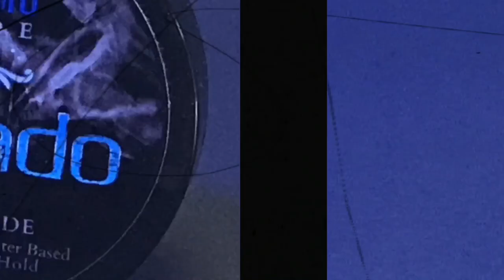ILUSTRADO by El Supremo UWB Pomade │ Product Review & Demo │ Beards 'n' Stuff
In this video, we will be taking a look at El Supremo's very first pomade variant. First released way back 2018, and was an oil based pomade then converted to an unorthodox water-based pomade.

Two more reviews left from El Supremo's flagship pomade line! Keep tuning in for more awesome videos!

If you wanna check out/try out El Supremo's pomades & perfumes, kindly tap on this link to see the list of local barbershops near you that offers El Supremo's products so you can get yours now!